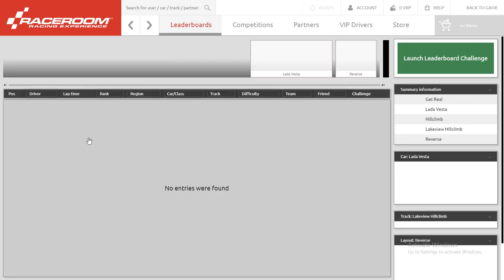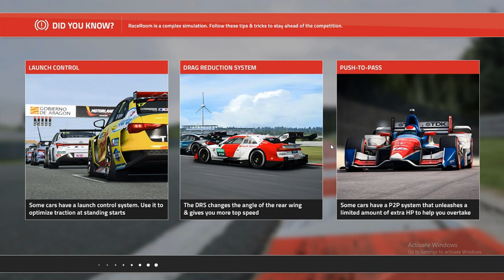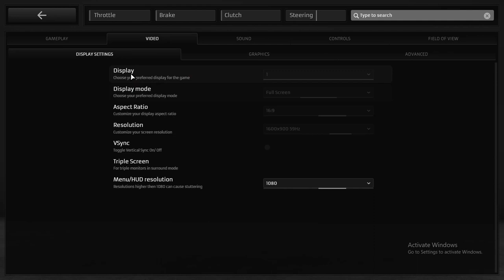RaceRoom Racing Experience Rally Single player - GamePlay PC 1080p | Mini Gaming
- Ngân hàng VCB : 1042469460 , Nguyen Quoc My